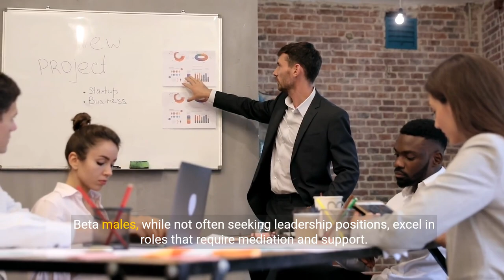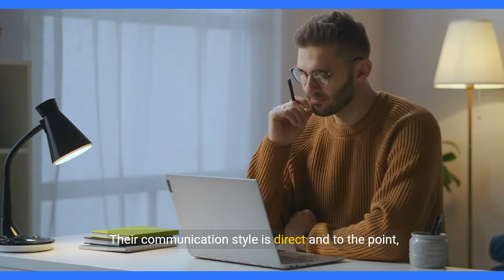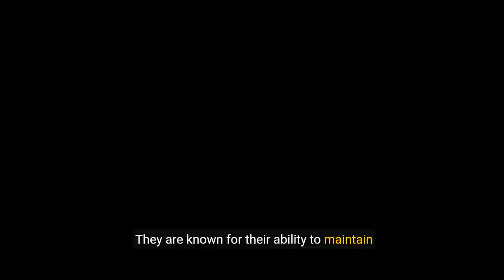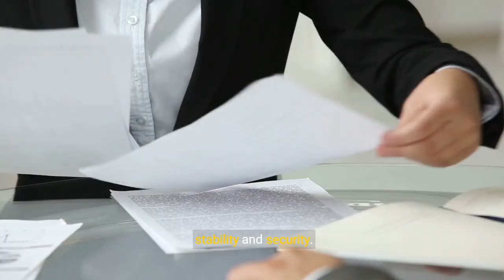Sigma Males vs. Beta Males: 5 Key Differences (2024)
Sigma Males vs. Beta Males: 5 Key Differences

📚Sigma Male Book Trilogy (Amazon Worldwide):

🏆Top Sigma Video:

▶️Affirmation (Money/Happiness/Anxiety/Health)

🎓Learn to create YouTube videos as captivating as this one:

In "Sigma Males vs. Beta Males: The Key Differences," we dissect the distinct traits that separate sigma males from beta males. From the sigma mindset to the lone wolf lifestyle, this video highlights why sigmas are often seen as the mysterious, high value man, in contrast to the more conventional role of beta males. Whether you're curious about the sigma personality, or how to embody the sigma male traits, this comparison sheds light on what it truly means to be a sigma male in today's world.